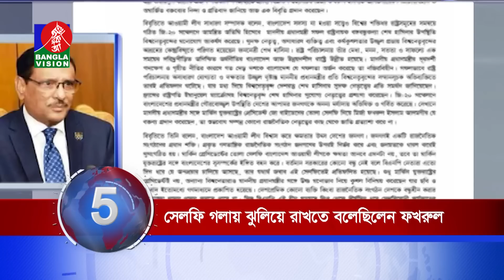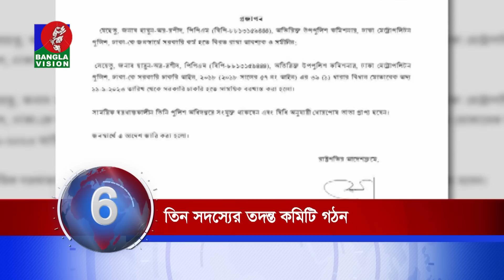Banglavision News 20 | সারাদিনের সব খবর এক নজরে | Top News | 11 September 2023